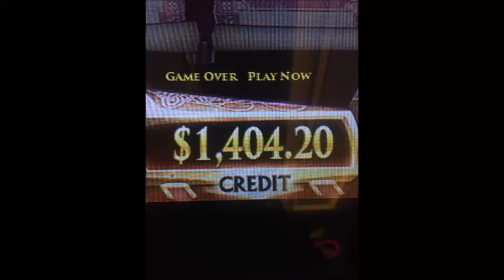Still Pic of Game of Thrones Slot Machine final Pay Out and Double Bonus Proof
Game of Thrones Slot Machine MASSIVE win!!!

So sorry it is not a video. Security was right by me and I was panicking so I just took the picture instead when it was done. I know, there is no video for proof but man it was sooooo exhilarating (first time for us ever).

I also put in two pictures of proof that the GOT slot actually can hit more than one bonus at one time. It is pretty exciting when that happens.